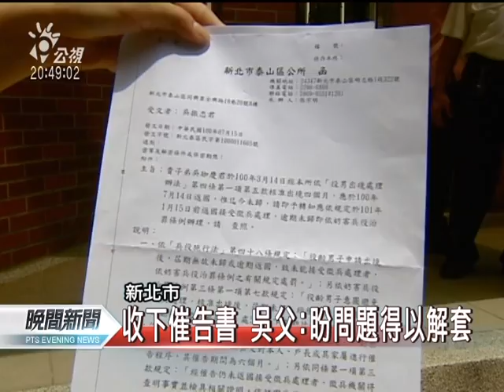20110715 公視晚間新聞 吳珈慶逾期未歸 新北市發兵役催告